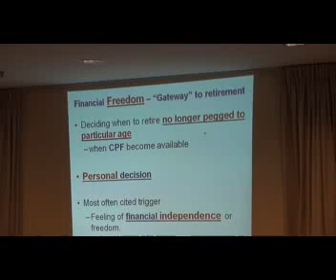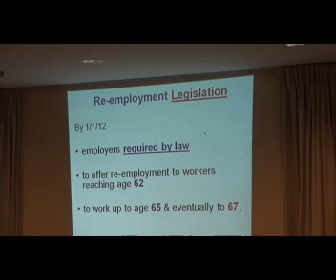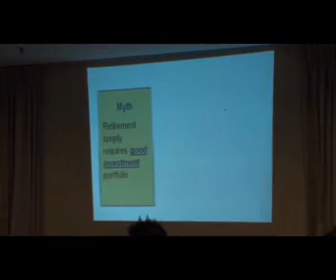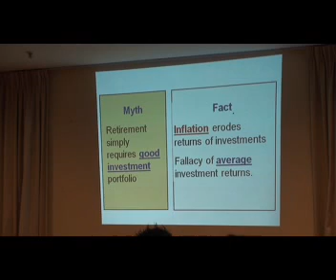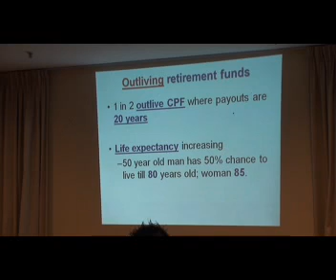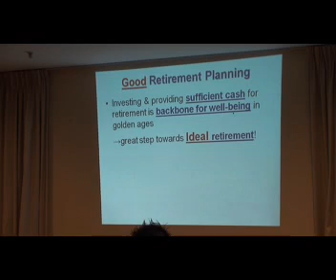Re-Thinking on New Retirement Mindscape Part 6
This talking was presented by  Dr David Yee